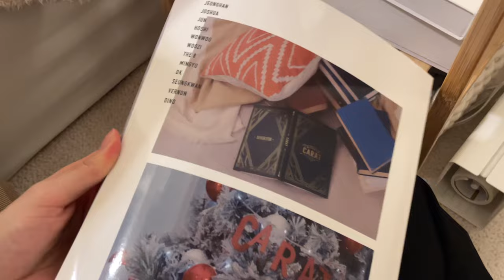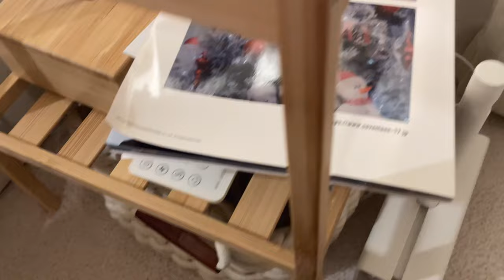［Room Tour］ルームツアー｜1LDK一人暮らし｜韓国好きのお気に入りアイテム紹介🏠IKEA,ニトリ,無印良品etc.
途中説明が早いところだったりカメラワーク
悪いところもありますが…🥲
楽しく見ていただけると嬉しいです🫶🏻

楽天roomを始めました🔎
今回ご紹介したアイテムも載せています₍ ᐢ.  ̫ .ᐢ ₎

更新頻度は少なめですがvlog以外の日常も更新してます🌼